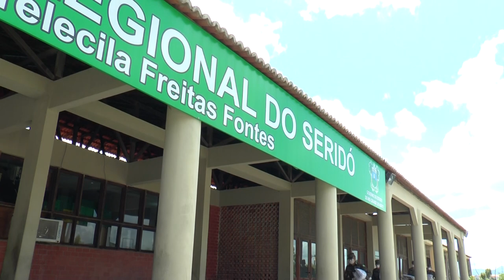FORÇA MILITAR NO HOSPITAL REGIONAL EM CAICÓ